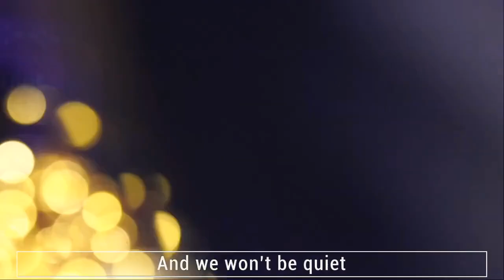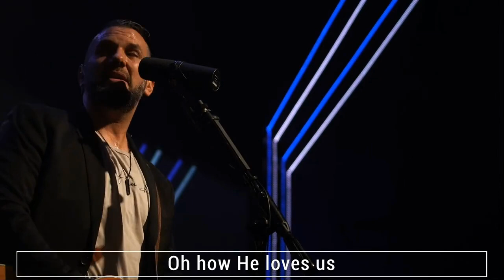House of the Lord/Great Things/Forever/FCF Worship